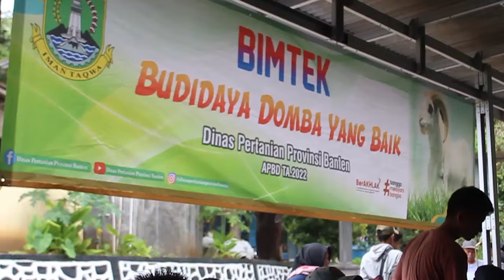PALING AMPUHH !!! CARA PENANGGULANGAN HAMA DAN PENYAKIT PADA TANAMAN CABE MERAH !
Dokumentasi kegiatan penyuluhan pertanian bpp kecamatan pabuaran kabupaten serang, materi penyuluhan teknis budidaya cabe merah program pengembangan kawasan cabe merah dari kementrian pertanian,

Balai penyuluhan pertanian (bpp) sebagai pusat pembangunan pertanian di tingkat kecamatan dengan julukannya kini menjadi (kostra tani) komando strategis pembangunan pertanian sangat fokus bersama penyuluhnya dalam melakukan tugas dan fungsinya memberikan akses informasi teknologi pertanian, permodalan, pasar dan sistem kemitraan antara pelaku utama dengan pelaku usaha untuk peningkatan produksi dan nilai tambah usaha taninya.

fssilitasi, motivasi, serta edukasi terhadap petani/kelompok tani terus dilakukan dengan menyesuaikan perkembangan jaman di era digital ini, oleh karena itu bpp terus update informasinya melalui media sosial seperti facebook, youtube, whatsap, instagram, tiktok, podcast dan media sosial lainnya untuk penyebaran informasi materi-materi penyuluhan nya.

Info lebih lanjut:
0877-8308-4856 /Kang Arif